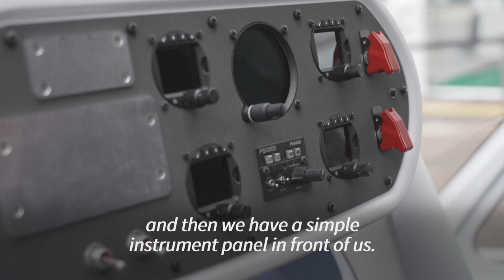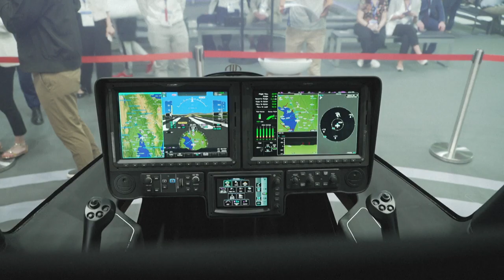Flying taxis take centre stage at Paris Air Show | AFP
At the Paris Air Show, electric flying taxis, which will come onto the market in the next few years, are stealing the show from helicopters. The 'Volocity' model should make its first commercial flights during the 2024 Paris Olympics.